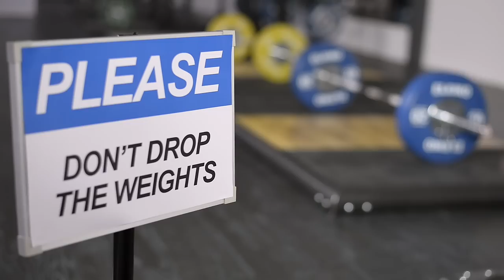Eleiko SVR Deadlift Platform – Quiet and Compact Lifting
The SVR Deadlift Platform is designed for fitness facilities that are challenged with the noise and vibration associated with deadlifts. The Eleiko SVR technology is well-tried in fitness facilities all around the world, now it is available in a smaller footprint designed for deadlifts. Say please drop the weight to your gym members with the new Eleiko SVR Deadlift Platform!